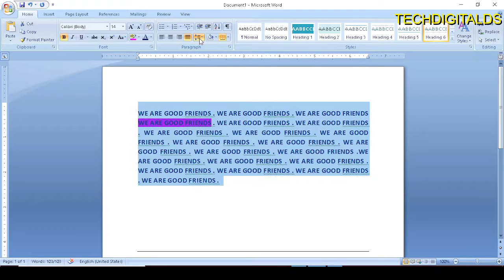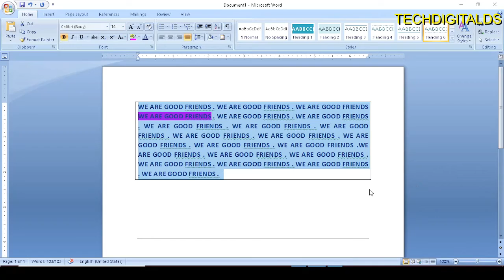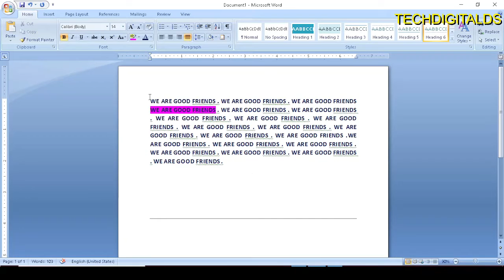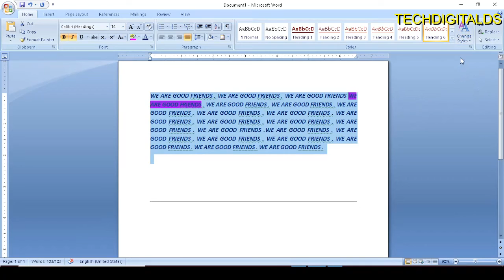MS Word Tutorial Part 3||Home Tab||Hindi me sabhi Samjhe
This video tells you about Ms word home tab in detail .